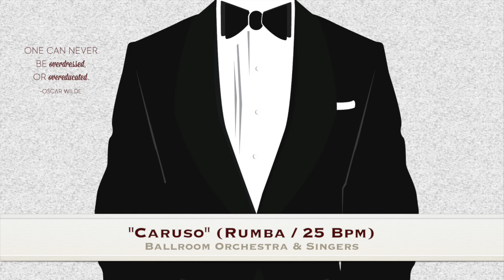"Caruso" (Rumba/ 25 Bpm) - Ballroom Orchestra & Singers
Album: "Dancelife: Rumba (The Best Rumba Collection of Dancelife) [2009].